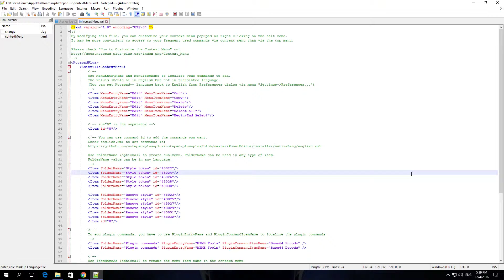How To Enable Treat Backslash as escape character for SQL In Notepad++